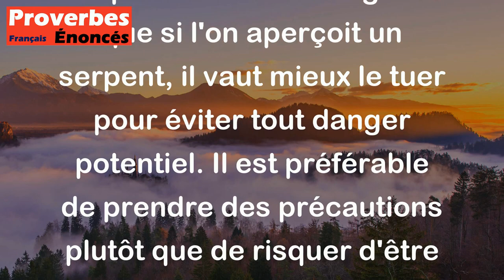Serpent vu, serpent mort. - Proverbe Créole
Ce proverbe créole signifie que si l'on aperçoit un serpent, il vaut mieux le tuer pour éviter tout danger potentiel. Il est préférable de prendre des précautions plutôt que de risquer d'être mordu par le serpent.